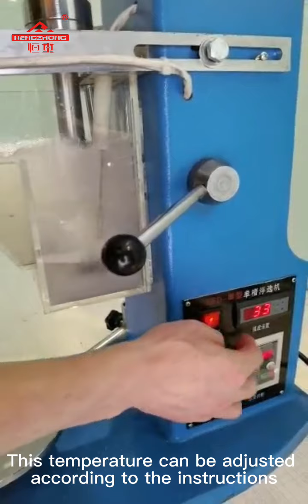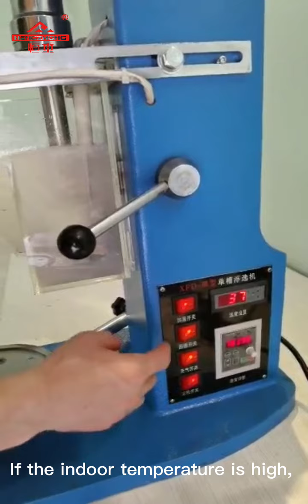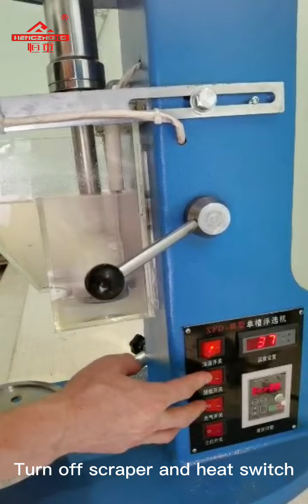XFDIII 1L/3L/8L Single cell flotation machine operation guilding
Jiangxi Hengcheng Mining Equipment Co., Ltd
ADD: Guzhang Industrial Zone, Shicheng County, Ganzhou City, Jiangxi Province, China  342700